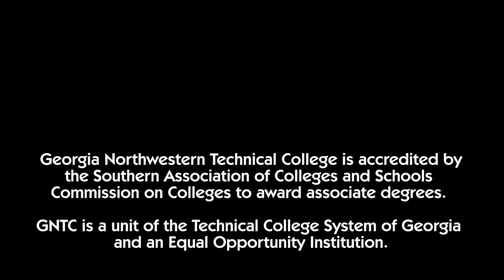GNTC 60th Anniversary (promo #1)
GNTC is currently celebrating its 60th Anniversary! See a short promo for our upcoming full-length 60th Anniversary video that will be released on our website and social media channels soon!